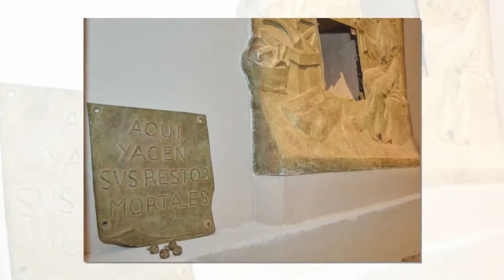Traslado de los restos del Cardenal Cisneros hasta la Catedral de Alcalá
"AÑO CISNEROS" 8 de noviembre de 2016 / L comitiva partió del Monasterio de Clarisas de San Juan de la Penitencia (vulgo “Juanas”) a las 17.30 horas, portando los restos de Cisneros en el Arca de las Victorias de Carlos V. Se da la circunstancia de que este Arca fue la que contuvo los restos desde 1936 hasta 1977. A su llegada a la Catedral el Arca fue recibida solemnemente y dió comienzo un Oficio litúrgico.  Videoprducción de ALCALÁ HOY con fotos de Ricardo Espinosa Ibeas Video-edición de Pedro Enrique Andarelli + información